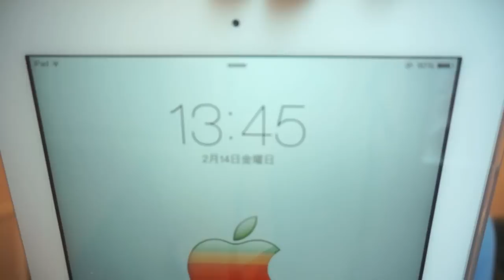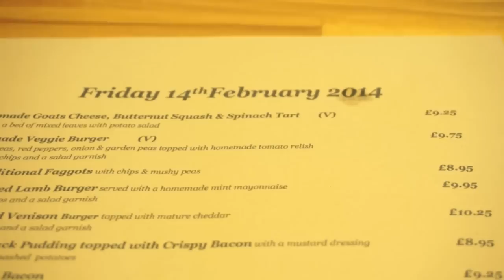オレの誕生日&バレンタインデーの1日